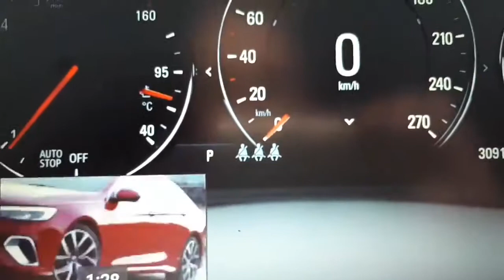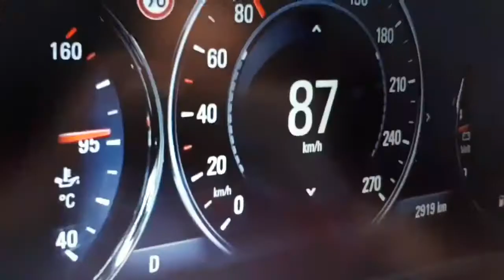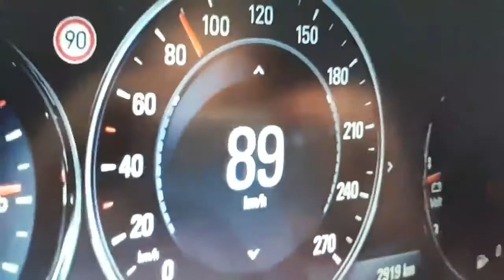Opel Insignia GSI Niceluxury tv proovisõit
Video avaldati Facebookis kevadel 2018
Song- Aerosmith - Sing For The Moment